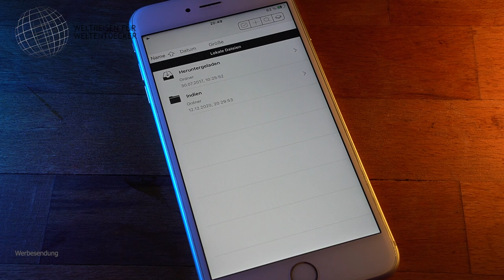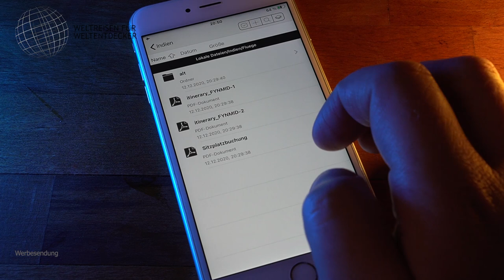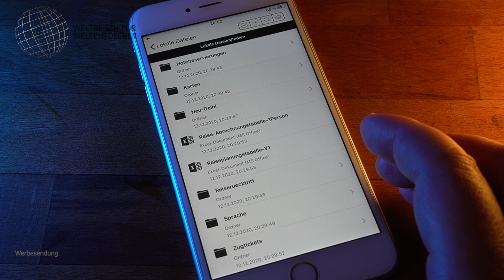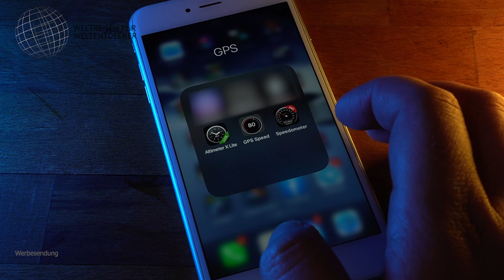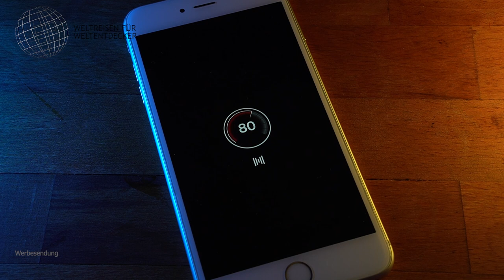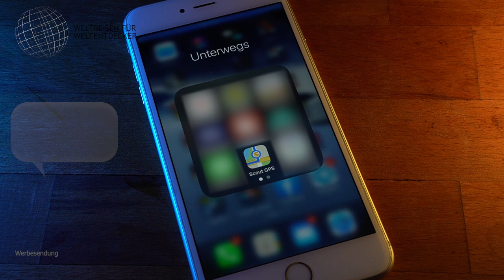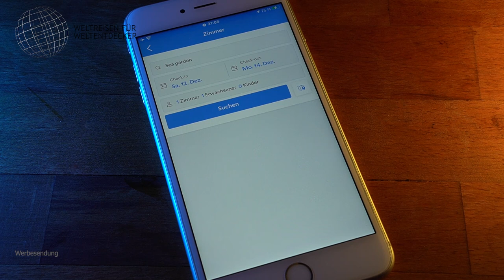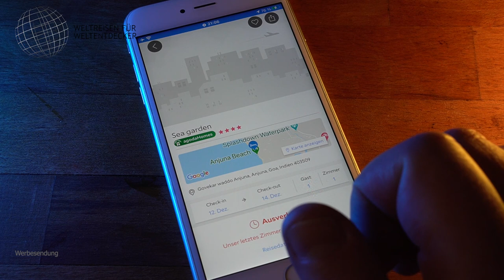Reisen mit dem Smartphone | Apps aus diesen Bereichen erleichtern das Reisen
Früher wurde man noch etwas verpöhnt angeschaut wenn man gesagt hat "Ich nehme den Notebook mit in den Urlaub". Heute ist das anders: Das Smartphone begleitet uns auf Schritt und Tritt. Vor allem auch auf einer Reise. Mehr noch, das Smartphone hat Reisen in viele Regionen dieser Erde überhaupt erst ermöglicht! Doch welche Arten von Apps sollte man unterwegs dabei haben? Ich stelle hier mal ein paar vor, die zumindest mich begleiten.
Wichtig dabei: Manche mögen zwar schon etwas outdated sein, aber es geht mir vor allem darum eine "App-Klasse" vorzustellen, d.h. Ihr werdet Euch aus den vorgestellten Kategorien (Navigation, Telemetrie, Hotelsuche, ...) ohnehin Eure Favouriten selbst aussuchen!

*** Werbesendung ***
Alle vorgestellten Apps bzw. Inhalte des Videos habe ich selbst ausgesucht und heruntergeladen/angeschafft. Ich wurde von keinem Hersteller unterstützt, d.h. eine finanzielle Unterstützung hat nicht stattgefunden und mir wurde für dieses Video von niemandem etwas zur Verfügung gestellt. Die meisten Apps sind ohnehin kostenlos. Ich äußere nur meine persönliche Meinung. Es geht mir lediglich darum dem Zuschauer Tipps für seine eigene Reise zu geben!

0:00 Intro, Vorstellung und Disclaimer
2:20 Alle Reisedaten zur Hand
5:09 Geldmengen fix umrechnen
6:02 Telemetrie: Geschwindigkeit
8:09 Telemetrie: Höhe
8:54 Wo gehts hin? Navigation!
10:17 Übernachtungen buchen
11:38 Abmoderation

📌 Hinweise